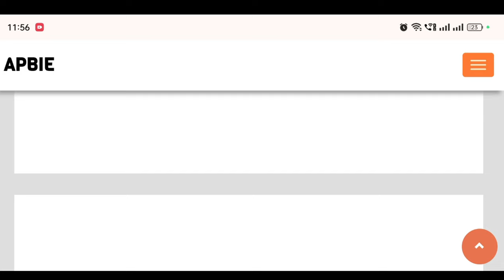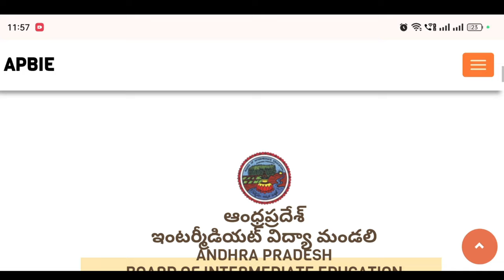AP Inter 2024 Hall Ticket Release Date For Students | AP Inter 2024 Hall Ticket Download Link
Your Queries -

AP Inter 2024 Hall Ticket Release Date
AP Inter 2024 Hall Ticket Download Link
AP Inter 2024 Hall Ticket Release Date For Students
ap inter 1st year hall ticket release date 2024
ap inter hall ticket 2024 download link in telugu
ap inter hall ticket 2024 download link release date
how to download ap inter hall ticket 2024
how to download ap inter 2nd year hall ticket 2024
how to download ap inter1st year hall ticket 2024